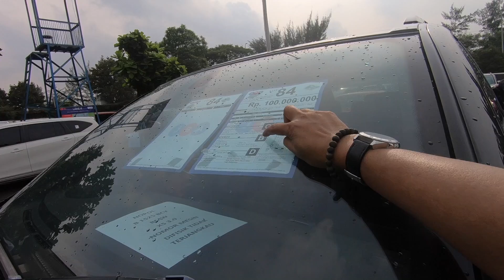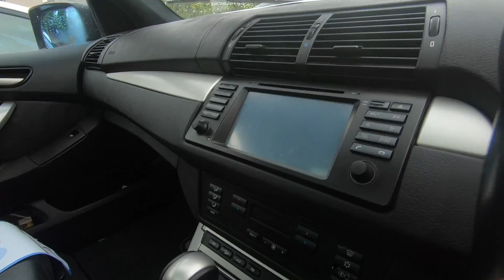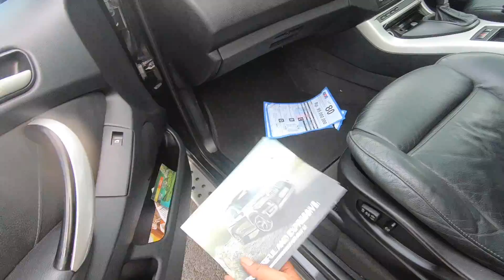BMW X5 100 Juta. Penting Ngecek Lelang Mobil Bekas Murah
Untuk informasi lebih lanjut mengenai mobil lelang bekas ini hubungi Balai Lelang JBA lokasi Lotte Grosir Meruya Jakarta Barat. Atau cek langsung di websitenya